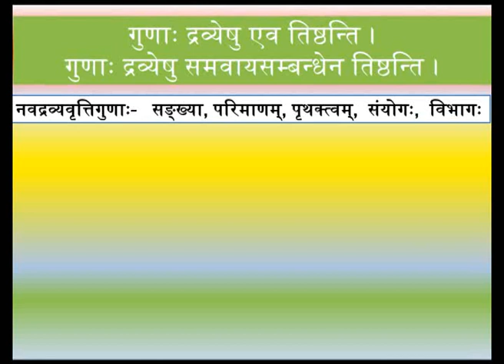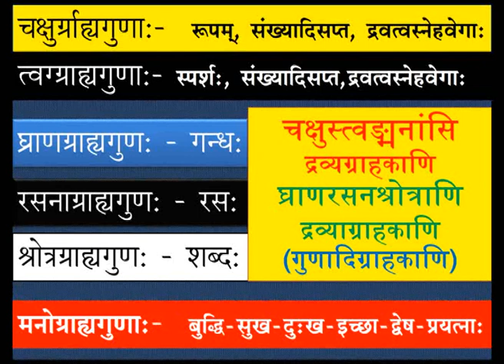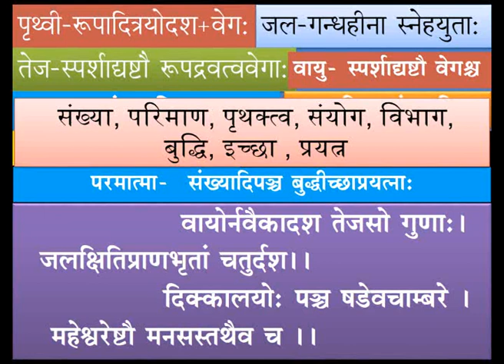न्याय-वैशेषिक-दर्शन_गुणपरिचयः (Guna pairchaya)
न्यायवैशेषिक दर्शन में  प्रतिपादित गुणों का सामान्य परिचय